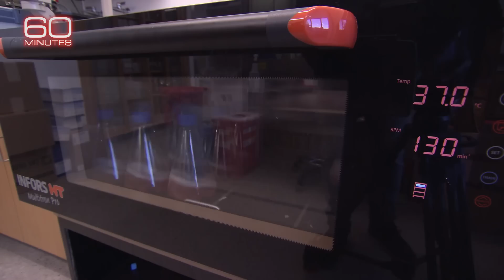Groundbreaking HIV/AIDS scientist turns attention to coronavirus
The doctor who led the team behind the drug cocktail that made HIV/AIDS survivable is now working on a treatment for COVID-19. 60 Minutes speaks with Dr. David Ho, tonight.

60 Minutes, the most successful American television broadcast in history, began its 52nd season in September. Offering hard-hitting investigative reports, interviews, feature segments and profiles of people in the news, the broadcast began in 1968 is still a hit in 2020. 60 Minutes makes Nielsen’s weekly Top 10 nearly every week and was the #1 weekly television broadcast three times last season.

60 Minutes has won every major broadcast award. Its 25 Peabody and 150 Emmy awards are the most won by any single news program. It has also won 20 duPont-Columbia University journalism awards. Other distinguished journalism honors won multiple times include the George Polk, RTDNA Edward R. Murrow, Investigative Reporters and Editors, RFK Journalism, Sigma Delta Chi and Gerald Loeb awards.

60 Minutes premiered on CBS September 24, 1968. Bill Owens is the program’s executive producer. The correspondents and contributors of 60 Minutes are Sharyn Alfonsi, Anderson Cooper, John Dickerson, Norah O’Donnell, Scott Pelley, Lesley Stahl, Bill Whitaker and L. Jon Wertheim.